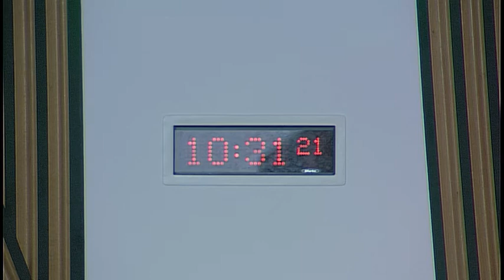Public Petitions Committee - 17 May 2018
1. Decision on taking business in private: The Committee will decide whether to take item 2 in private.

2. Consideration of a continued petition: The Committee will consider a draft report on petition PE1603 by Mairi Campbell-Jack and Douglas Beattie on behalf of Quaker in Scotland and Forces Watch on ensuring greater scrutiny, guidance and consultation on armed forces visits to schools in Scotland.